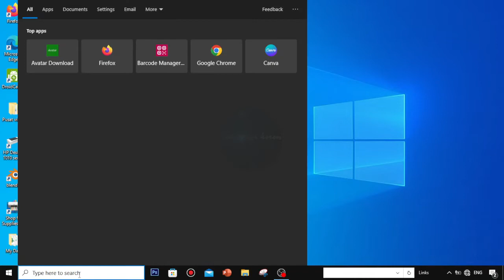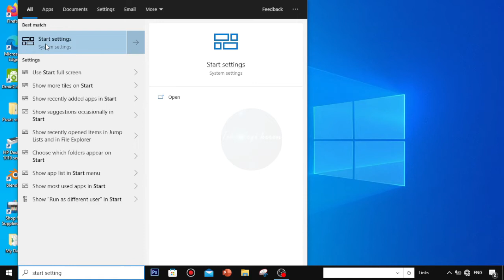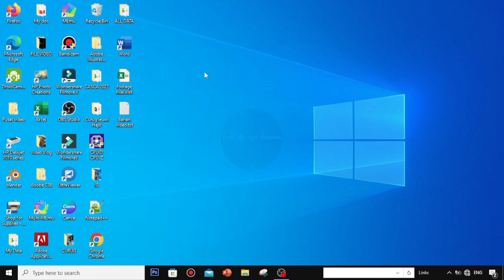CARA MENGECILKAN HALAMAN MENU START WINDOWS